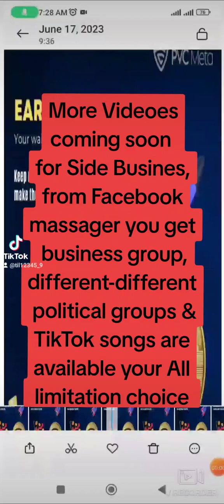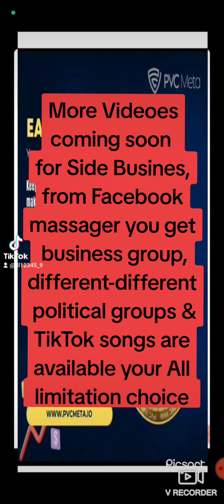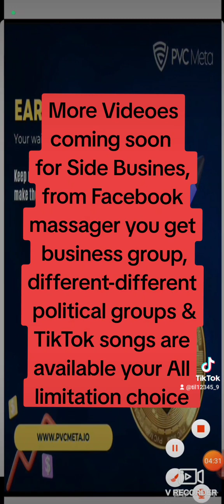🙏❤️😊👍Welcome to watch Old & Latest both TikTok Long joining songs with Really business opportunities